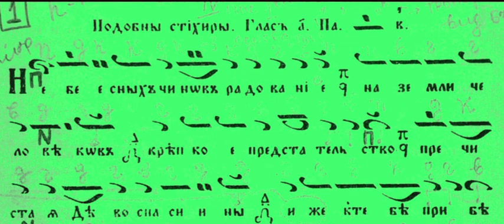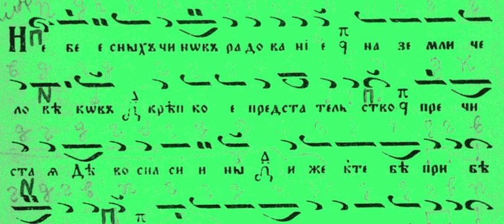Подобен за Прилагане Темброви Варианти